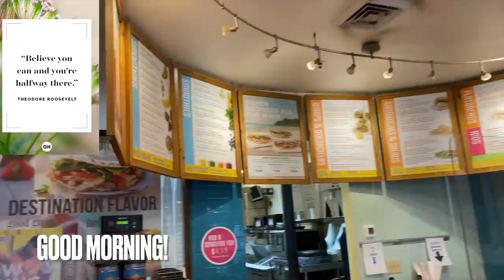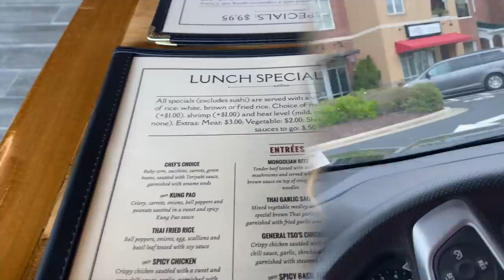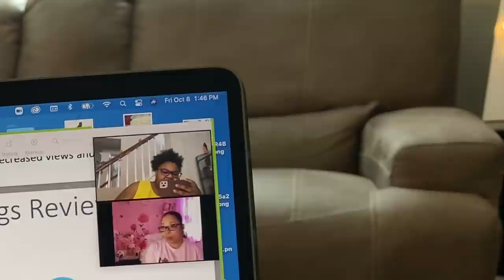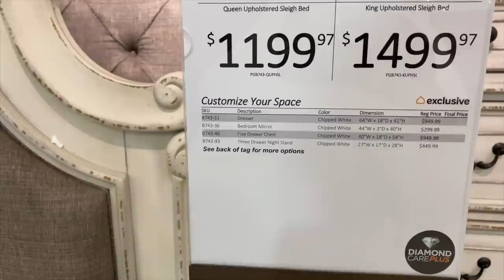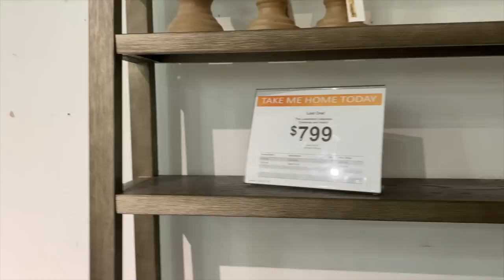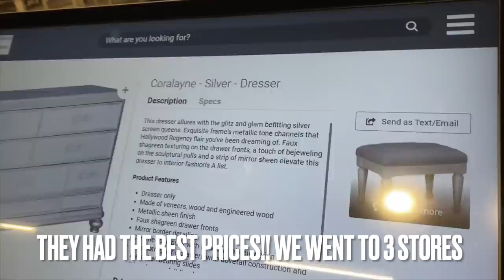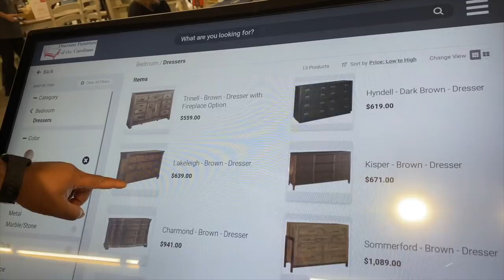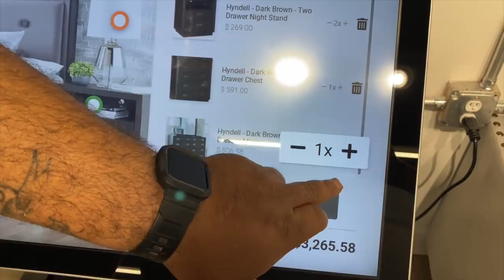I THINK ITS TIME FOR ME TO BUY A BEDROOM SET| DITL OF PRISSY P| VLOGTOBER 20201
! Q & A !
Located: RALEIGH, NC
About me!